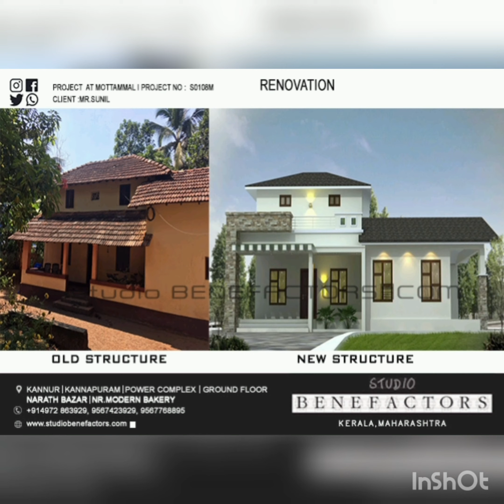8 Awesome 🏠 3D Design by "Studio Benefactors"